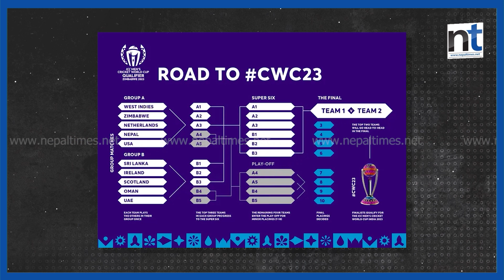विश्वकप छनोट अघि नेपालले ‘वार्म–अप’ खेल्दै || Nepal Times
विश्वकप छनोट अघि नेपालले ‘वार्म–अप’ खेल्दै

Produced By: Nepal Times Media Private Limited
News Edited By: Harihar Nepal
Presented By: Ranjita Pokharel
Video Edited By : Nepal Times